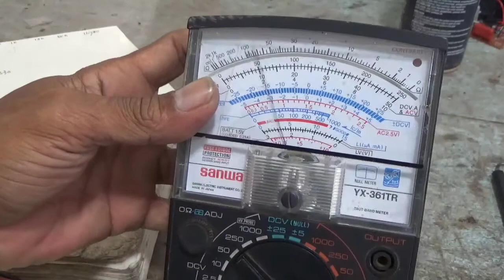cara memahami nilai resistor 4 gelang